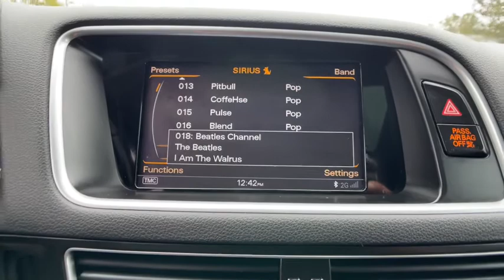2016 Audi Q5 Commerce, Farmington Hills, Novi, West Bloomfield, Troy, MI 1X384P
Utopia Blue Metallic Used 2016 Audi Q5 available in Commerce, Michigan at LaFontaine Subaru. Servicing the Farmington Hills, Novi, West Bloomfield, Troy, MI area.
2016 Audi Q5 2.0T Premium Plus - Stock#: 1X384P - VIN#: WA1L2AFP2GA060569

2016 Audi Q5 2.0T Premium Plus quattro Utopia Blue Metallic quattrobrbrLocal Trade, Value Priced, Navigation / Navi / GPS, Power Sunroof / Moonroof, Bluetooth / Hands Free Calling, Rear Backup Camera, All Wheel Drive/ AWD, Low Miles, Power Windows and Locks, Power Seats, Leather Seats, Heated Seats, 2-Position Driver Side Memory, 3-Step Heated Front Seats, Aluminum Trunk Edge Trim & Door Sills, Audi Advanced Key, Auto-Dimming Interior Mirror w/Digital Compass, Heated Auto-Dimming & Power-Adjustable Mirrors, Premium Plus Package.brbrAt Lafontaine we use an independent third party company to do live market comparisons on every car, every day. As the market conditions change we change with it. Please ask your sales associate to see todays live market price. *All finance options with approved credit through a preferred source. Not all customers will qualify. Restrictions do apply to home deliveries. All prices assume financing through our competitive lenders.